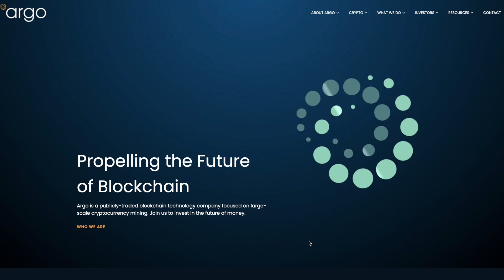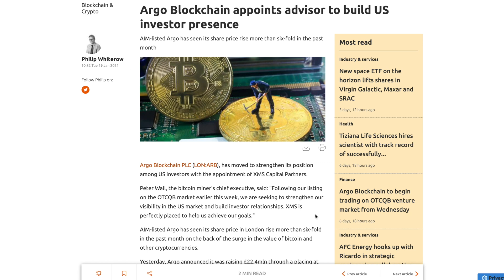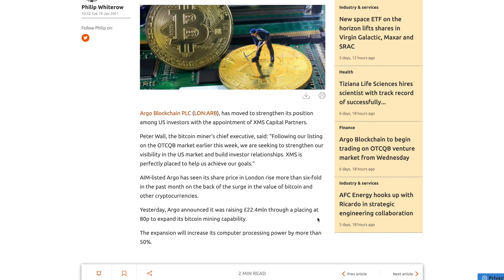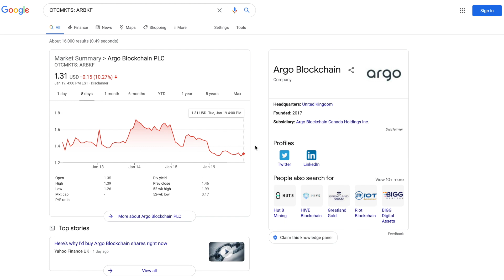ARGO BLOCKCHAIN ANNOUNCE ANOTHER PARTNERSHIP! Heading to $10? Best Penny Stock to Buy Now - ARBKF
Argo Blockchain News Just Came Out! Argo Blockchain ($ARBKF) trades in the OTCQB Markets in the US. Argo recently announced a partnership with Wachsman and just announced a partnership with XMS Capital Partners! Argo is still a bitcoin mining penny stock and are one of the best penny stocks to buy now!

Timestamps:
Intro - 0:00
Recent News - 0:46
Recent Price Action - 2:27
My Thoughts - 3:32
Conclusion - 4:36